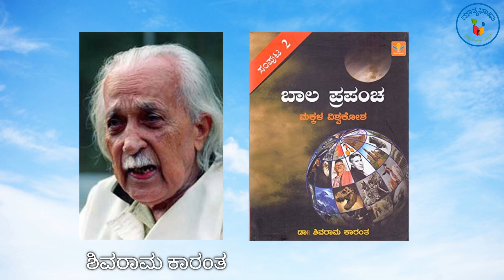ನಿಟ್ಟೂರು ಶ್ರೀನಿವಾಸರಾಯರು - ಸಮಿತಿ ರಚನೆ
Learn Kannada easily with the Matrubhasha app – made just for you! 📚✨
Explore academic textbook lessons and start your learning adventure today! 🚀🍏

ನಮ್ಮ ಕನ್ನಡನಾಡಿನ ಏಕತೆ, ಹಾಗೂ ಏಕೀಕರಣಕ್ಕಾಗಿ ಶ್ರಮಿಸಿದ, ಅನೇಕ ಮಹನೀಯರಿದ್ದಾರೆ. ಅವರನ್ನು ಸ್ಮರಿಸಬೇಕಾದ್ದು ನಮ್ಮ ಆದ್ಯ ಕರ್ತವ್ಯ. ಅಂತಹ ಮಹನೀಯರಲ್ಲಿ ಒಬ್ಬರಾದ ನಿಟ್ಟೂರು ಶ್ರೀನಿವಾಸರಾಯರ ಕುರಿತಾಗಿ, ದೇಶ ಸೇವೆ, ಹಾಗೂ ಕನ್ನಡ ನಾಡು ನುಡಿಯ  ಸೇವೆಗಾಗಿ, ಅವರು ತಮ್ಮನ್ನು ಸಮರ್ಪಿಸಿಕೊಂಡ ಬಗೆ ಹಾಗೂ ಅವರ ಸಾಧನೆಯನ್ನು ಈ ಗದ್ಯ ಭಾಗ ನಮಗೆ ತಿಳಿಸುತ್ತದೆ.